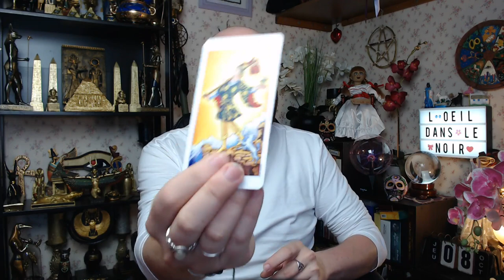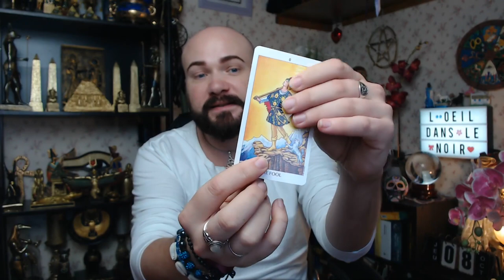🎉ORACLES EN VENTE🎊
Vous pouvez désormais accéder à mes oracles disponibles en vente libre sur ma boutique ⬇️ :